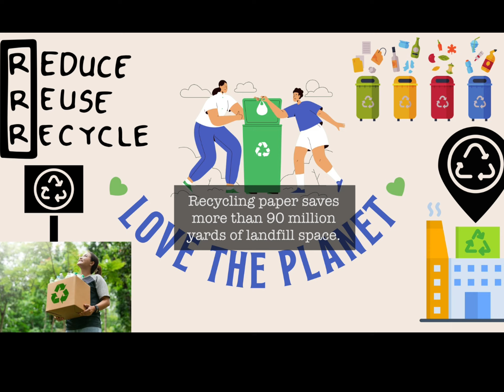Studio 1 Recycling Team